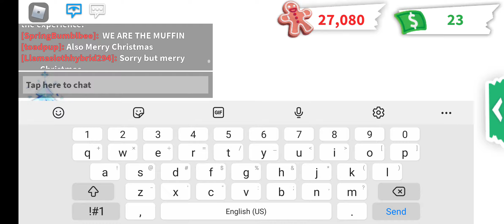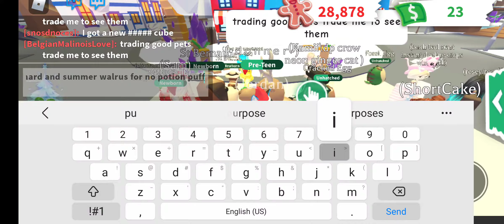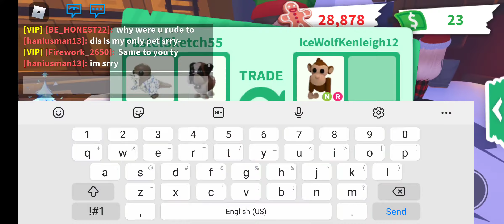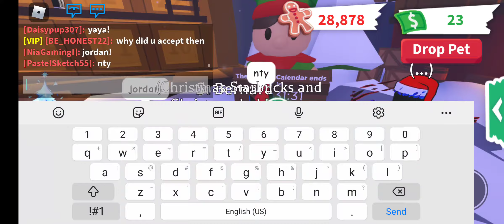Final Day (25 vids of Christmas)